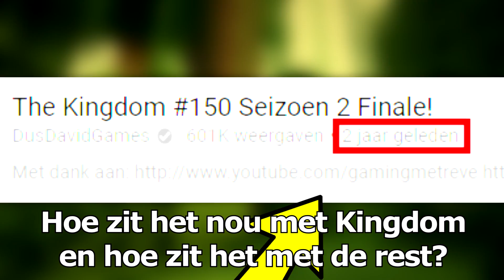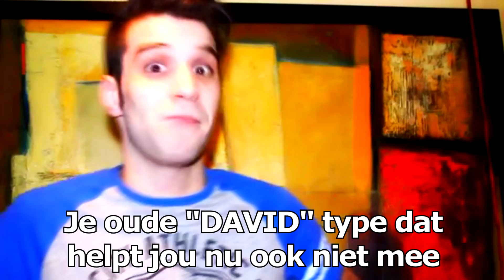DDG DISSTRACK ft DUSDAVID "GeldWolf"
Onze afspeellijsten!!

Lets play en reviews over de nieuwste games en software worden gevonden bij DusDavidGames. "DDG" staat voor elke dag leuke videos over games, humor, tech en events! Op dit kanaal vind je alles over de laatse games in HD 720 en 1080, zoals Pokémon GO, parodies, YouTubers Life,  Fifa, Minecraft, The Kingdom, The Prison, League of legends en nog veel meer. Lets play, reviews, hardware en software reviews/tests allemaal in het Nederlands (Dutch) gesproken.